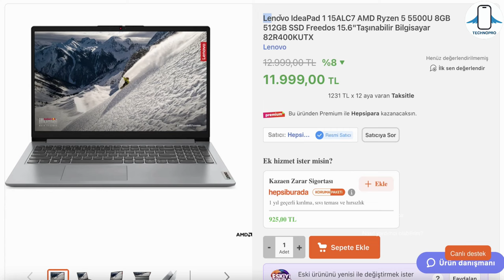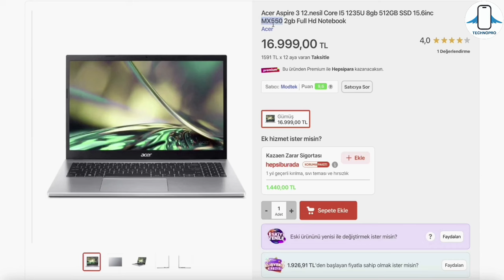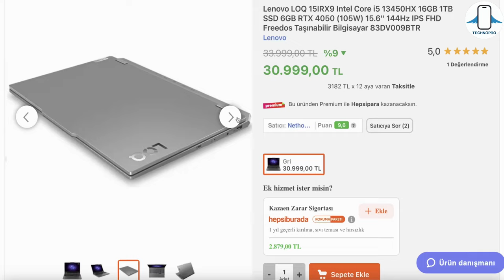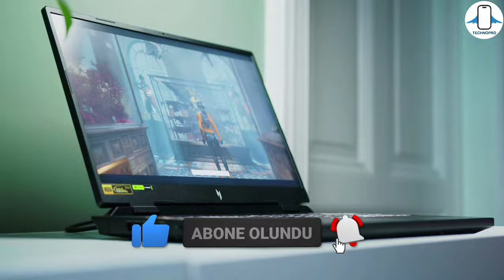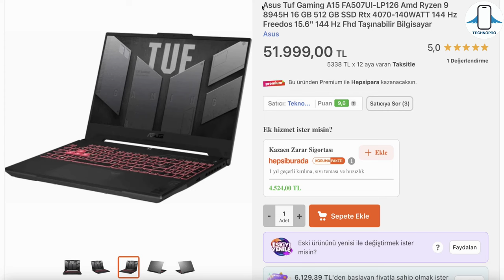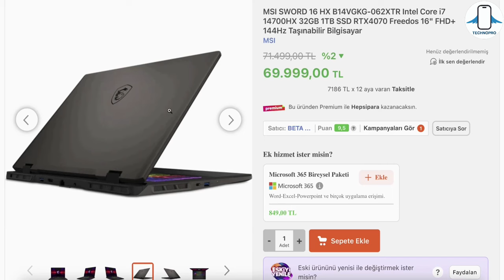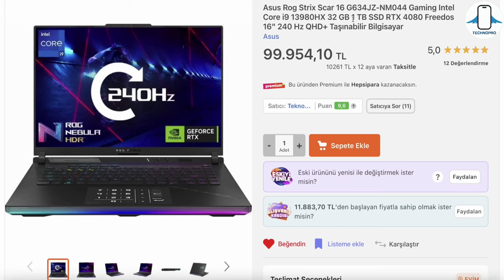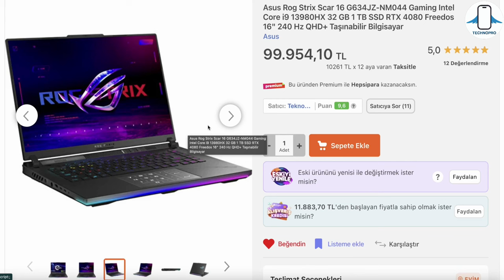Ben Olsam Hangi Laptopu Alırdım ? Her Fiyattan Laptop Önerisi 2024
Farklı bütçelerle 2024 yılında en iyi Laptop tavsiyeleri sıraladım. Her bütçeye en iyi gaming laptop tavsiyeleri yaptım 10.000 TL 15.000 TL, 20.000 TL , 30.000 TL, 40.000 TL, 50.000 TL hatta 100.000 TL bütçe ile alınabilecek en iyi laptoplar neler fiyat performans laptopları inceledik. Hangi Laptop Alınır ? bu soruya yanıt aradık.1 $ = 32.36 TL olmasına rağmen laptop fiyatlarıyla Fiyat performans laptop cihazlardan oluşan bu listede bana göre En başarılı Laptop Asus ROG Strix Scar 16 RTX 4080 Gaming Laptop modeli bunun dışında Ben Ozan Şaşmaz bu videoda Lenovo LOQ , HP Victus 16 gibi cihazlarıda kısaca inceledik ve özelliklerinden bahsettik.hangi fiyat performans laptopları tercih ederdim

Önerdiğim laptopların en ucuz ve güvenli satın alma linki👇 (zam gelmeden alın!)

✅ Acer Aspire 3 MX550 (Oyun mühendislik için 20k altı en iyi laptop)

✅ Huawei Matebook D14 (Yazılım Öğrencilerin ve ofis için hafif ve bataryası çok iyi laptop)

✅ Acer Nitro 5 RTX 3050 32 GB Ram 16 GB Fiyatına gelmiş

✅ Huawei Matebook D16 (büyük ekran ince hafif ve en iyi batarya isteyenlere)

✅ EN UCUZ EN İYİ RTX 4060 LAPTOP (ÇOK İYİ FİYAT!)

✅ HP Victus 16 Ryzen 5 + 4060 (ÇOK SAĞLAM FİYATTA KESİNLİKLE ALIN )

✅ Acer Nitro 16 RTX 4060 16 GB RAM (İyi Ekran kaliteli kasa isteyenlere)

✅ Yeni Asus Tuf Gaming A15 RTX 4070 140W (F/P OLARAK EN İYİSİ FAVORİM)

✅ HP Omen 17 RTX 4080 2TB SSD (F/P EN İYİ 4080 LAPTOP)

✅ Asus ROG Strix Scar 16 RTX 4080 (Mini Led Ekranlı Favori 4080 Laptop'um)

Discord Sunucumuzu AÇTIK ! GELMEK İÇİN

00:00 Sonunda geldi :)
00:10 Önemli hatırlatma
00:25 Neden bu laptoplar ?
00:38 Laptopları almak için
00:46 Laptop fiyatları
01:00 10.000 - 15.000 TL arası en iyi laptoplar
02:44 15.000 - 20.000 TL arası en iyi laptoplar
03:47 en ucuza alınabilecek oyuncu laptopu
04:30 Yazılım/üniversite için en iyi laptop
05:16 Lenovo LOQ 15IRX9 RTX 4050 (favorim)
06:06 Hp Victus 16 RTX 4060
06:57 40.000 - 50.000 TL arası en iyi laptop
08:52 RTX 4070 En Premium Laptop (MSI Sword 16)
09:36 RTX 4080 Fiyat Performans Laptop (HP Omen 17)
10:15 Bu bütçede en önemli kriter
10:28 Asus ROG Strix Scar 16
11:11 Hangi laptopu almalıyım ?
12:38 son değerlendirme
13:04 laptopların güncel linkleri
13:17 seri devam etsin mi ? (desteğiniz önemli)

🙏 Affilate linktir. Linklere tıklayarak yapacağınız alışverişlerde bana da ufak bir destek vermiş olacaksınız. Teşekküler.🙏